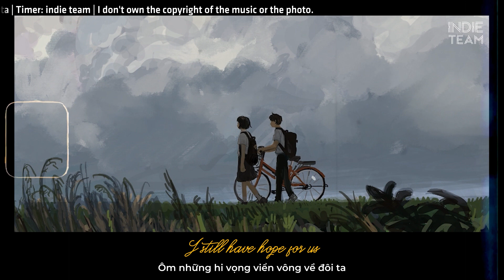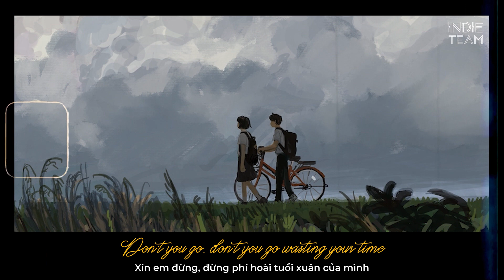[Lyrics+Vietsub] Denyul - fool 4 love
►Denyu

►Picture